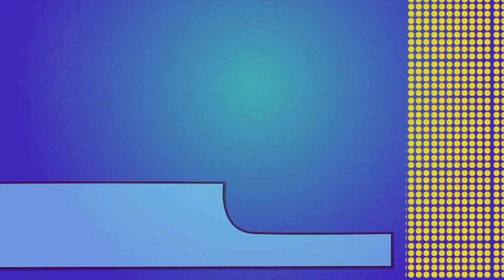Episode 141: “I quit smoking…” - NIVEL INTERMEDIO | Inglés Online TVE